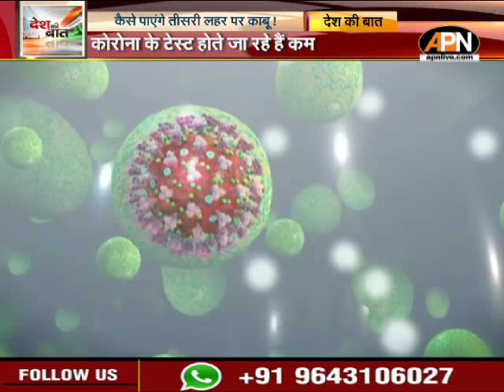कोरोना टेस्ट होते जा रहे कम, कैसे पाएंगे तीसरी लहर पर काबू ?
तीसरी लहर को लेकर लोगों में घबराहट कम करने की कोशिश की जा रही है. लेकिन कई वैज्ञानिकों ने सितंबर में तीसरी लहर आने की आशंका जताई है. खतचरा सिर्फ तीसरी लहर का नहीं, बल्कि कोरोना के नए खतरनाक वैरिएंट डेल्टा को लेकर भी है. समझा जा रहा है कि ये दूसरी लहर के लिए जिम्मेदार वेरिएंट से पांच गुना ज्यादा खतरनाक है. हालांकि डॉक्टर दिलासा दे रहे हैं कि इस बात के कोई सबूत नहीं कि तीसरी लहर बच्चों के लिए खतरनाक साबित हो सकती है.